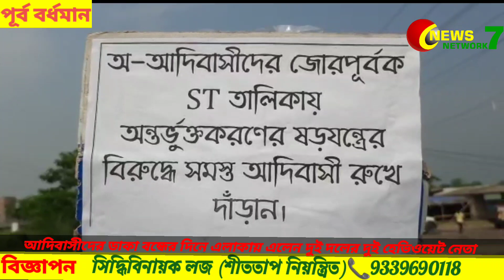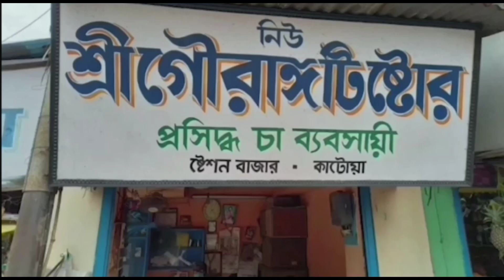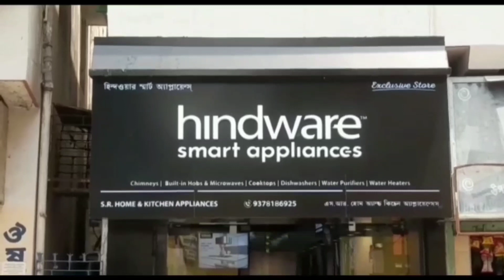Adibasider Daka Bondher Dine Elakay Elen Dui Doler Dui Heavyweight Neta 09/06/2023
আদিবাসীদের ডাকা বন্ধের দিনে এলাকায় এলেন দুই দলের দুই হেভিওয়েট নেতা 09/06/2023